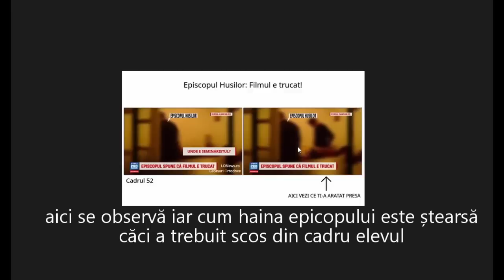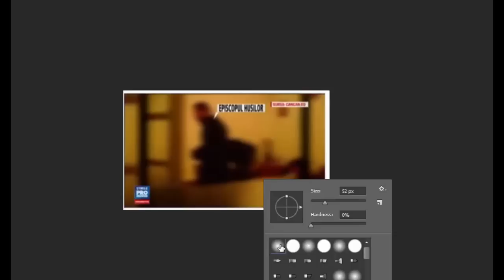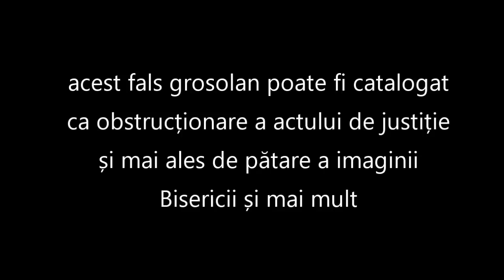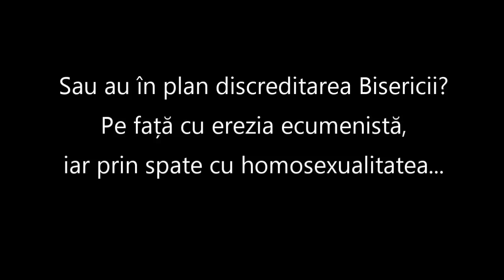video cu episcopul de Husi falsificat de apropiati pentru a parea un fals